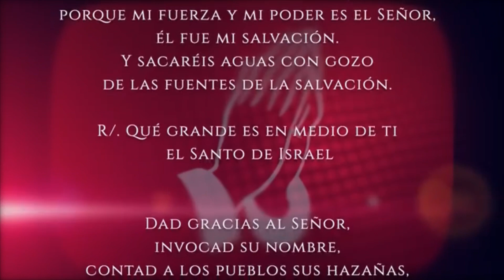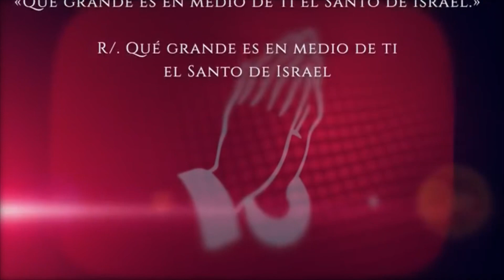Evangelio del día Miércoles 31 de Mayo 2023